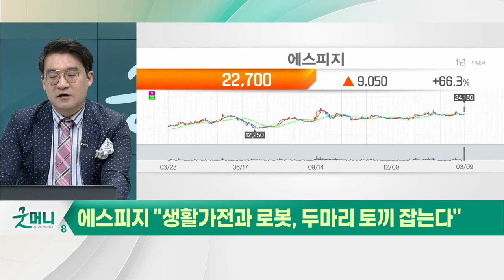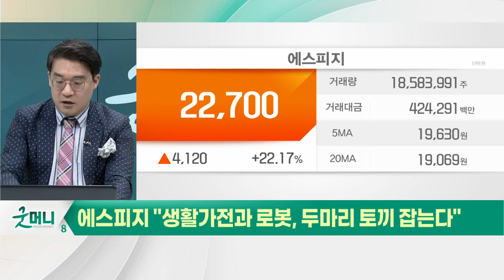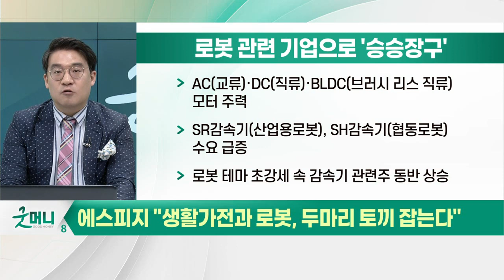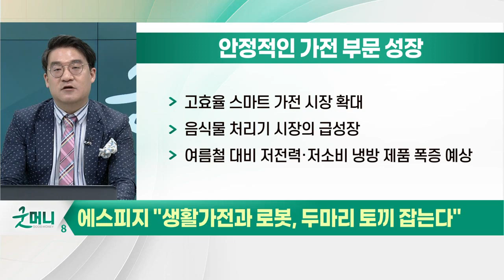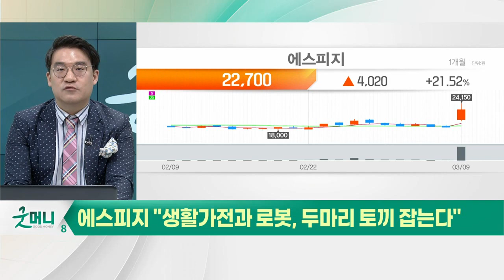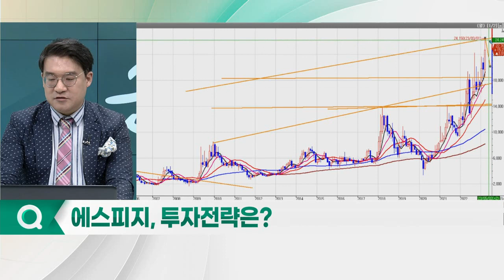에스피지(058610), 독보적 경쟁력 유효... "생활가전+로봇, 두마리 토끼"_신소장의 시그널 (20230310)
에스피지(058610) "생활가전과 로봇, 두마리 토끼 잡는다"
- AC(교류)·DC(직류)·BLDC(브러시 리스 직류) 모터 주력
- SR감속기(산업용 로봇), SH감속기(협동로봇) 수요 급증
- 로봇 테마 초강세 속 감속기 관련주 동반 상승